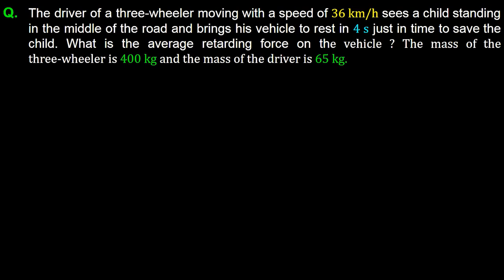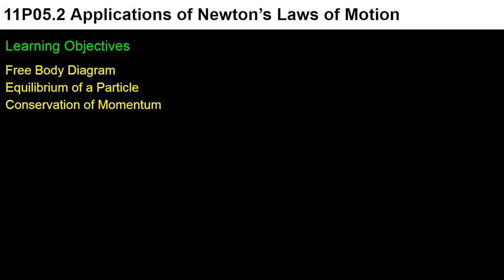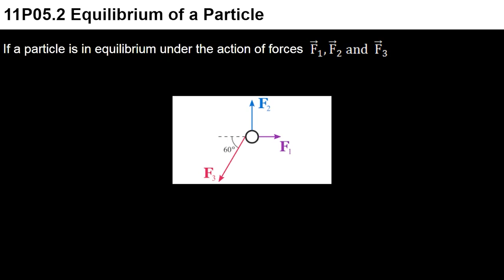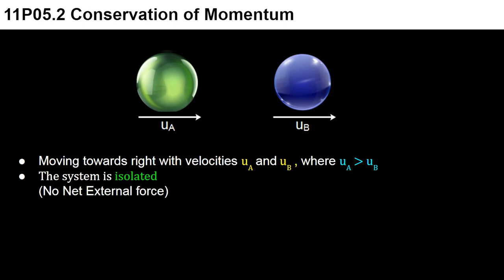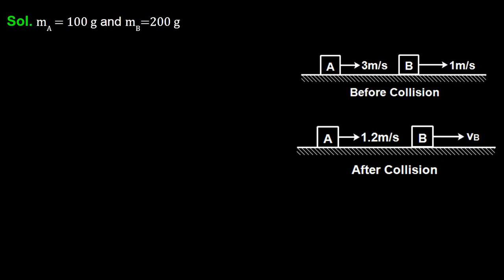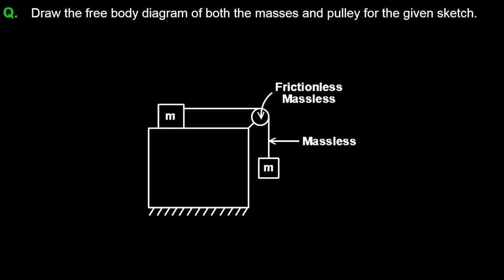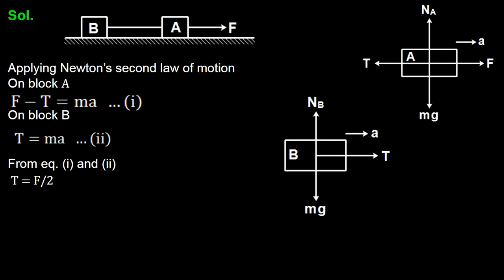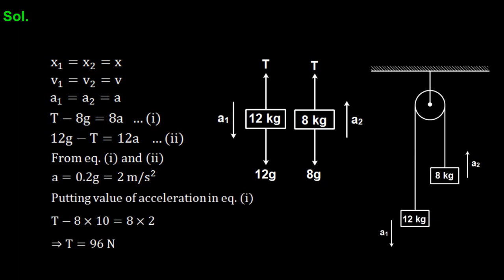Class 11 Physics Laws of Motion -2